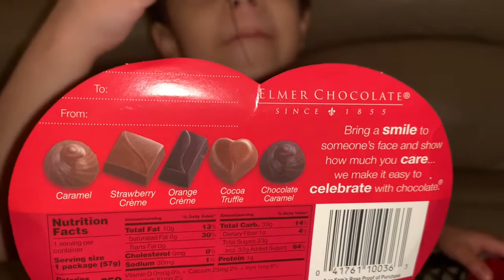Unboxing Elmer Chocolate Wear BUC-EE’S Valentine’s Shirt “I love you to the BUC-EE’S & Back” | Snow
Celebrating with chocolate: Caramel, Strawberry Creme, Orange Creme, Cocoa Truffle, Chocolate Caramel.

Merayakan Valentine sama keluarga saja.